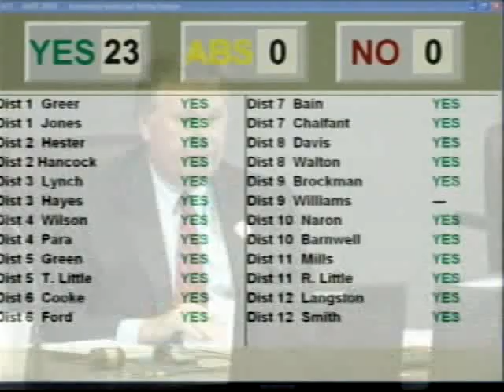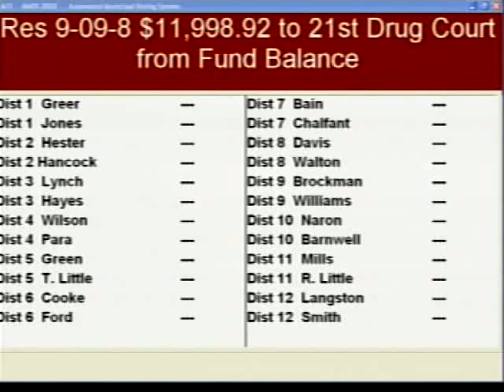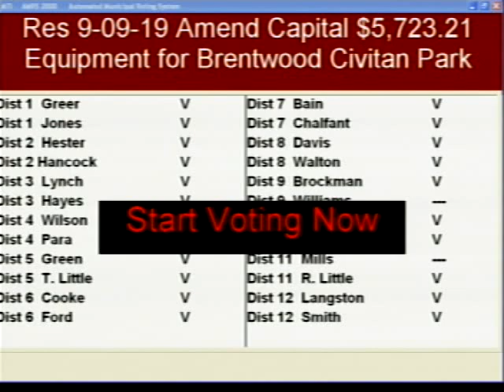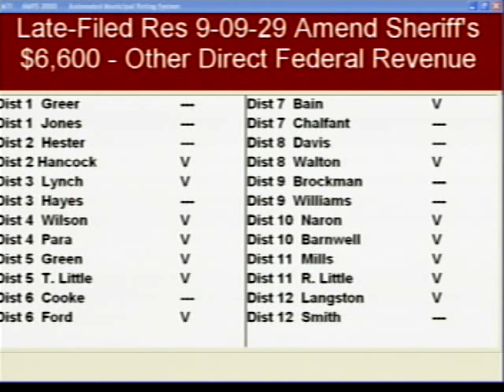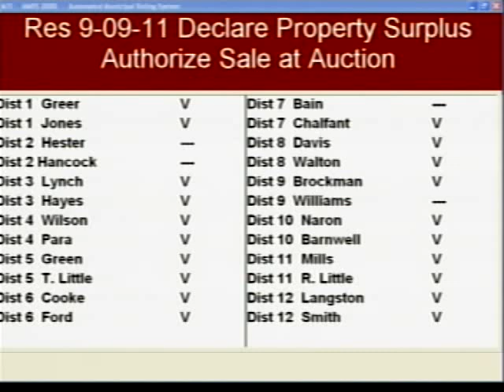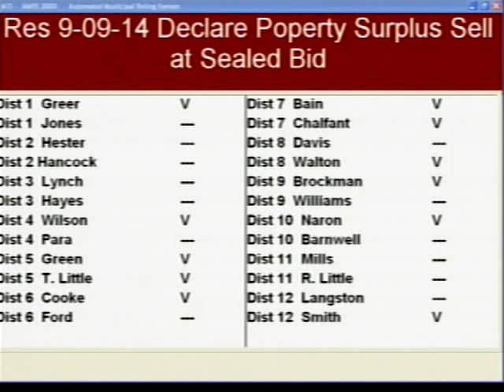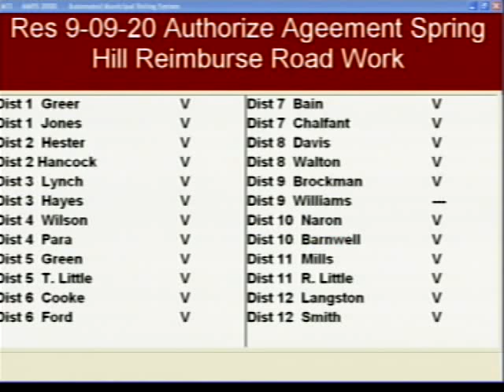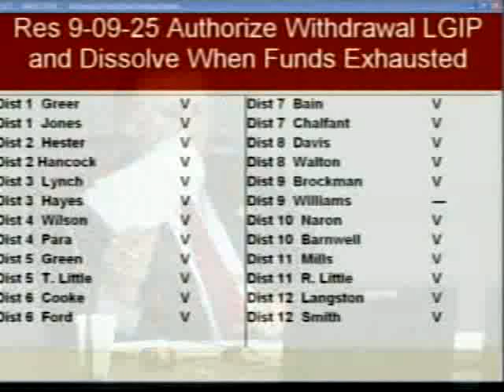Williamson County Board of Commissioners Meeting - September 14, 2009